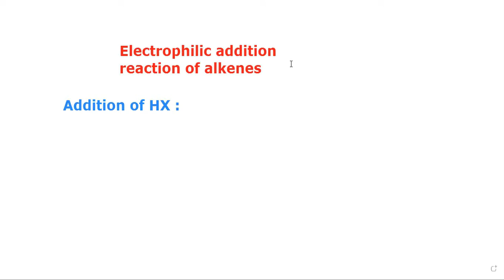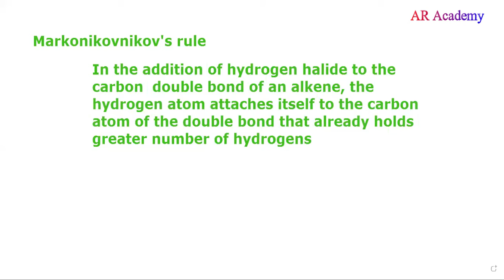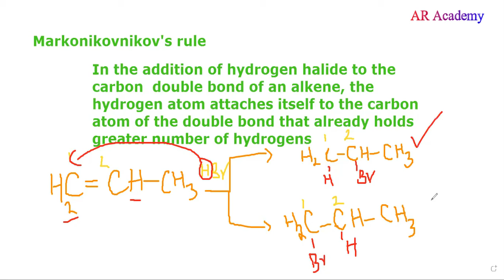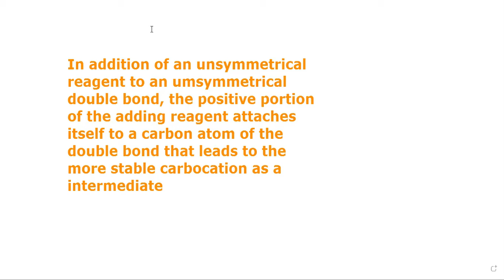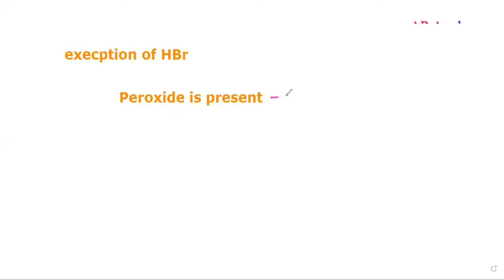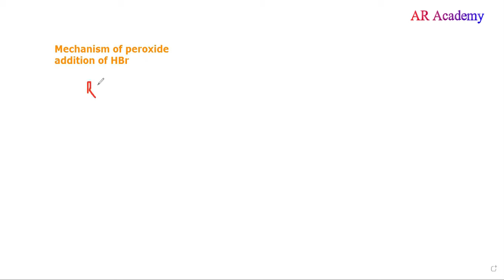Hydrohalogenation of alkenes| Electrophilic addition to alkenes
In addition Markovnikov's rule and peroxide effect is explained in detail